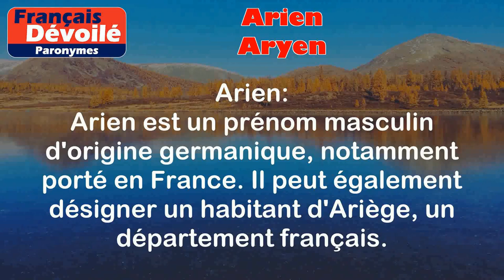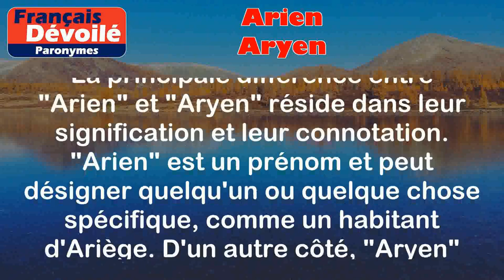Arien et Aryen (Paronymes)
Arien:
Arien est un prénom masculin d'origine germanique, notamment porté en France. Il peut également désigner un habitant d'Ariège, un département français.

Exemples:
- Mon frère s'appelle Arien.
- Les Ariens sont fiers de leur région.

Aryen:
Aryen est un adjectif qui fait référence à la race ou à l'origine indo-européenne. Ce terme a été utilisé dans le passé pour soutenir des théories racistes, mais il est maintenant considéré comme obsolète et inapproprié.

Exemples:
- Les théories basées sur la supériorité aryenne ont été réfutées par la science.
- Il est important de rejeter toute idée d'hiérarchie basée sur l'origine aryenne.

Différence entre les deux mots:

La principale différence entre "Arien" et "Aryen" réside dans leur signification et leur connotation. "Arien" est un prénom et peut désigner quelqu'un ou quelque chose spécifique, comme un habitant d'Ariège. D'un autre côté, "Aryen" est un terme obsolète lié à des théories racistes et ne devrait pas être utilisé pour décrire des différences raciales ou ethniques.